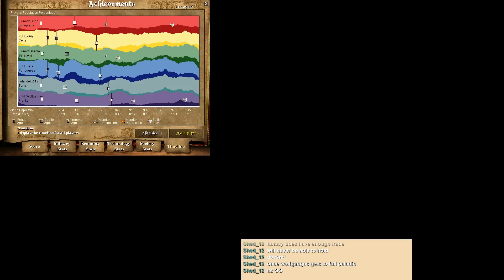2h vs Lunacy | Improvement Cup Highlights